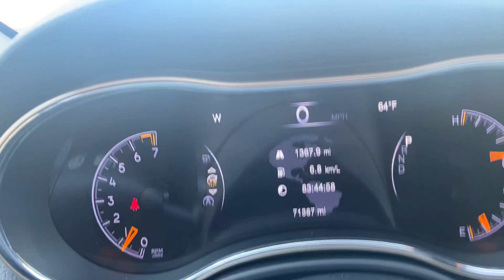2017 Cherokee Laredo